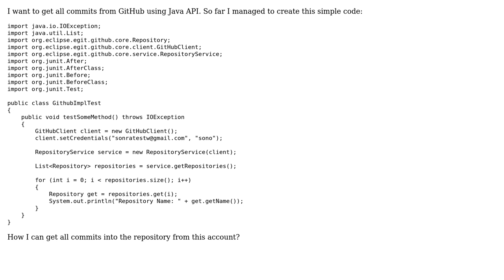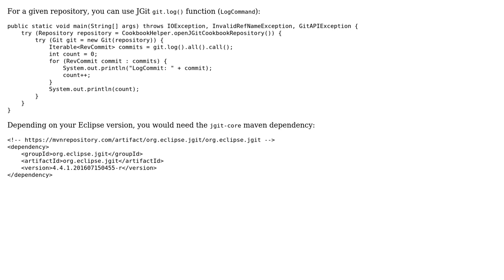Get all commits from GitHub using Java API (2 Solutions!!)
Get all commits from GitHub using Java API

With thanks & praise to God, and with thanks to the many people who have made this project possible! | Content (except music & images) licensed under CC BY-SA | Music | Images & others | With thanks to user VonC user Tunaki user Peter Penzov and the Stack Exchange Network Trademarks are property of their respective owners. You are responsible for your own actions.